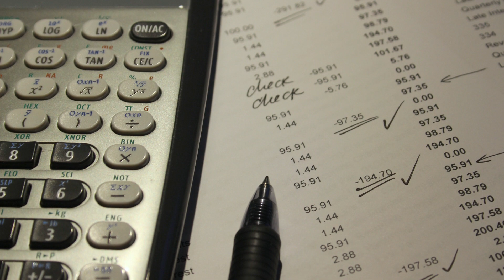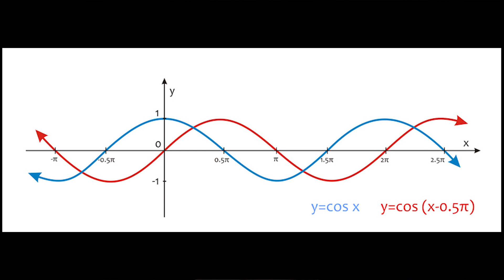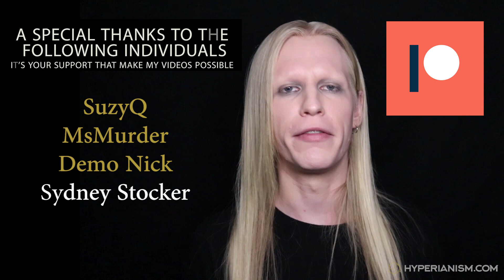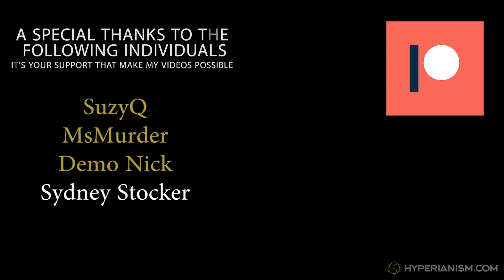Is Mathematics Invented or Discovered? - Mathematics is Reality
Mathematics is not a random tool that humans invented. Instead, mathematics is a very real fundamental feature and the ground of this reality. Mathematics describes everything around you, it describes the movements of the planets and the stars and the world of the atoms.

Is Mathematics Invented or Discovered? - Mathematics Describes Reality

Support Morgue:

so that I can continue to create.